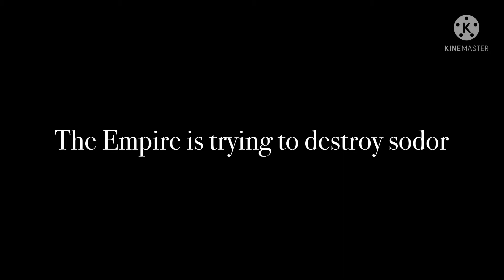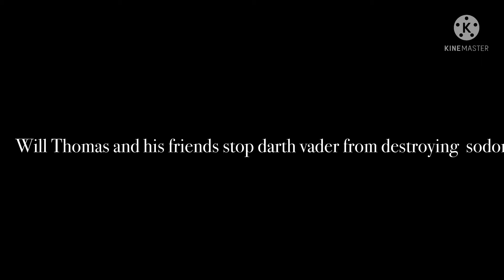Thomas and friends the movie 2022 fan made trailer￼